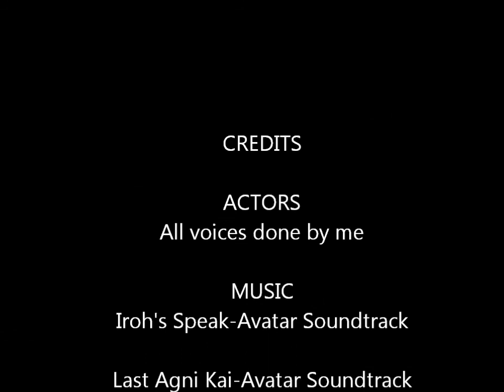Confiscated Season One Episode One (Flashback)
Omg worked my butt off :P  I love this.  Best video I've ever made (Series wise)  So yaaas.  Enjoy!